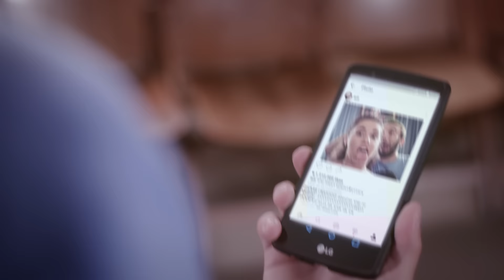בחזרה למורשת | הסיום!!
אני מהעתיד חוזר עם חדשות רעות! איך הכל נגמר? איך אפשר להמשיך???
רוצים לדעת עוד על אתרי מורשת? לחצו כאן

קרדיטים:
משרד פרסום teenk :
מנכ"ל ובעלים: יניב ויצמן
משנה למנכ"ל: ענת בן טוב
מנהל מחלקת וידאו: אייל יוסף
סמנכ"ל תוכן וקריאייטיב: גלי שוורץ
ארט דיירקטור: כפיר בנישו
מפיקה ראשית: יפית שלו
ניהול לקוח: ליאור עפרון ורז טיטו
קריאייטיב: ניקו וואטס
תסריט: ניקו וואטס

עורך אונליין: כפיר בנישו
במאי : אייל יוסף
ע. במאי: עומר נהרי
צלם: וסילי שפרגא
ע. צלם: אנטון טל
תאורן: דמיאן צצקין
סאונדמן: ערן בן יצחק
מתאמת הפקה: מיכל חגג
מאפר: דין בן חיון טיה טים
משתתפים: עידן אלתרמן,שחר סויקיס
ניצבת: עדי כץ
עריכה: שחר סויקיס
אפטר: אלעד סגולי ושחר סויקיס

הופק עבור אגף מורשת במשרד ירושלים ומורשת

ניהול לקוח לפ"מ: הדס מימון , מורן באליק וחגית לוי

►רוצים לשלוח לי מלא שטויות? הכתובת היא:
לכבוד טינק.
יוסף קארו 6, תל אביב.

► סנאפצ'אט
soikis